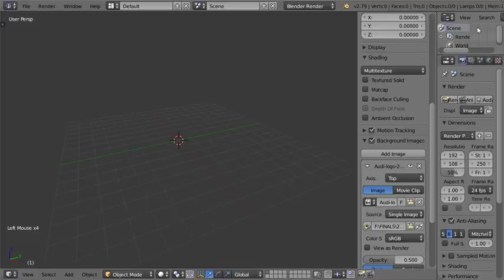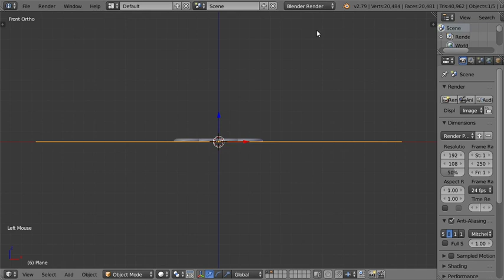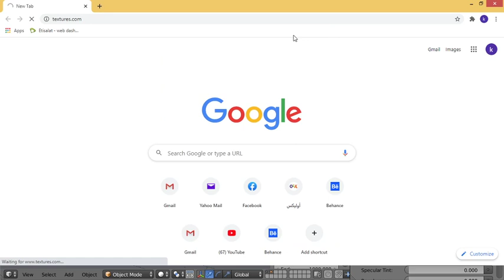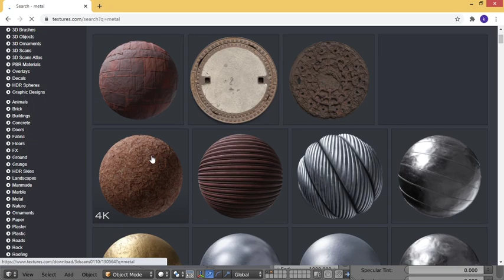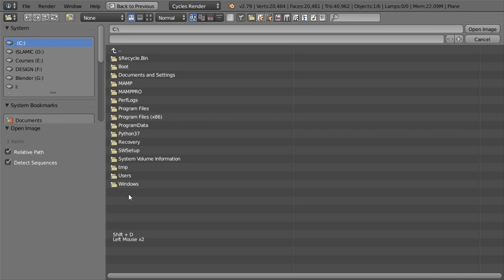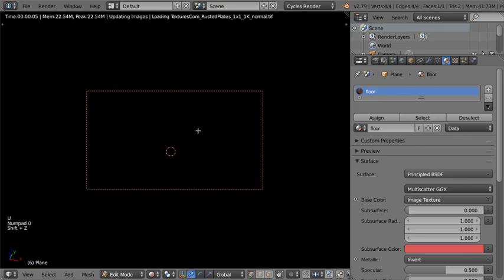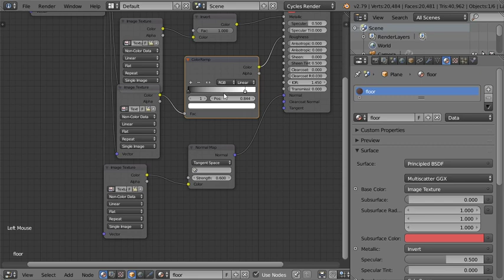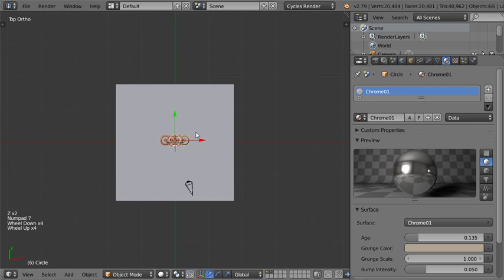Blender Tutorial: AUDI Car LOGO modeling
this video was inspired by Tutorial from chris Plush at cgmasters,
but this is new video and updated version to 2.8